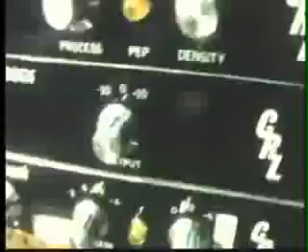Jamal Ski Love International